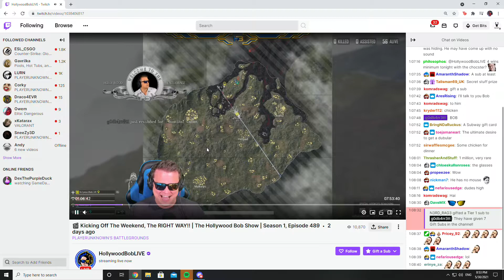Hollywoodbobs chat is never wrong